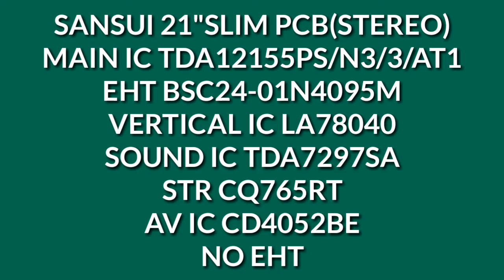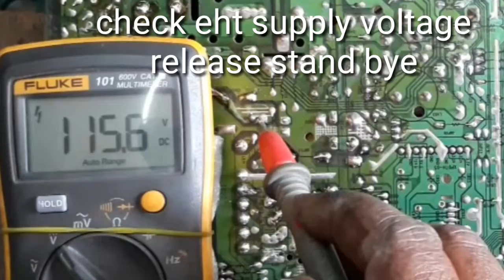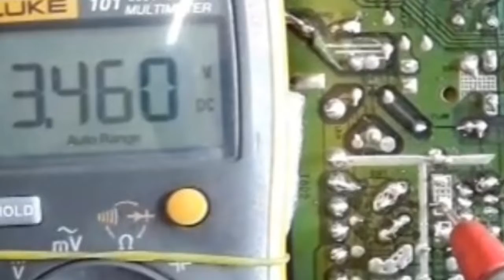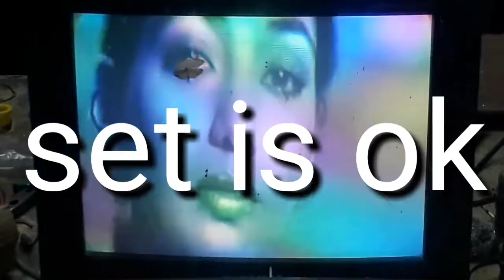to repair sansui slim crt tv no eht.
SANSUI 21"SLIM PCB (STEREO)
MAIN IC TDA12155PS/N3/3/AT1
EHT BSC24-01N4095M
STR CQ765RT
AV IC CD4052BE
NO EHT
1.Check eht supply voltage ok
2.Check +180V nil
3.Check tuner point voltage low.
4.Check driver voltage NIL.
5.Check +25V very low.
6.Open +25V supply diode FR154.
7.Set a new diode FR154.
8.Check +25V ok.
9.Check +180V ok.
10.Then